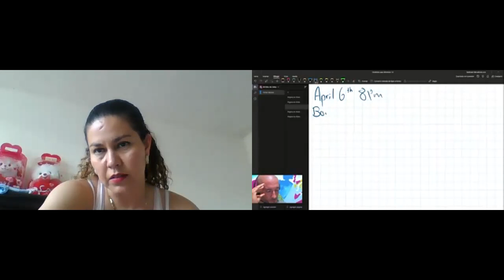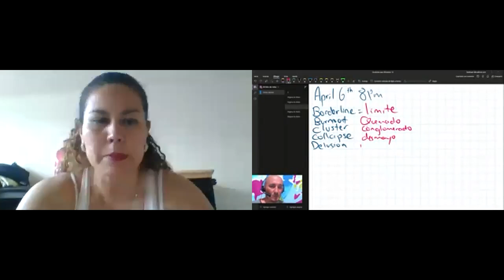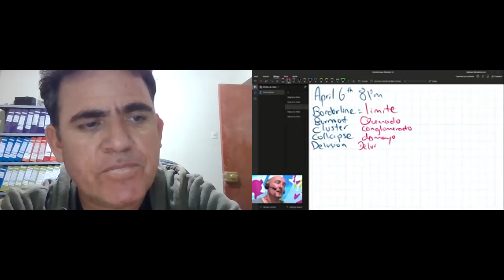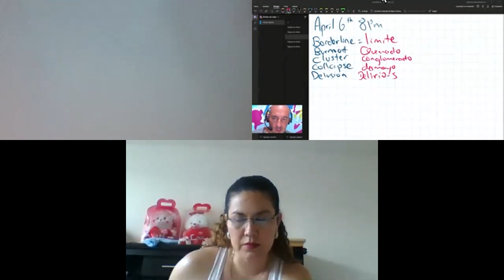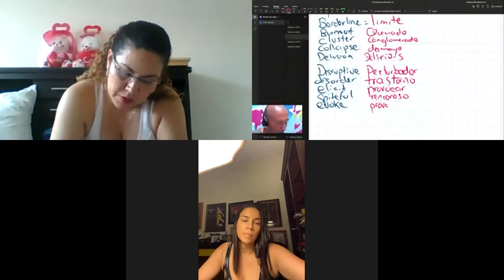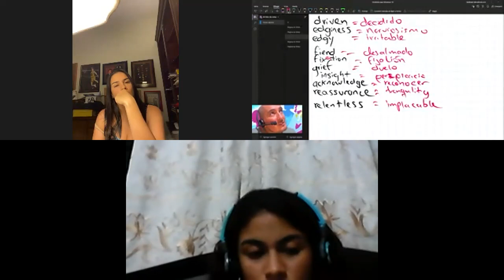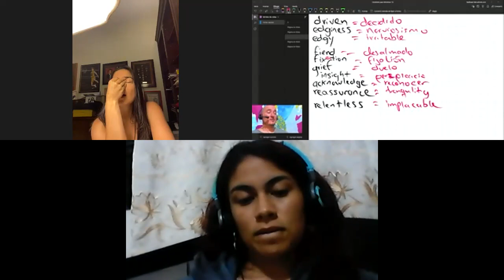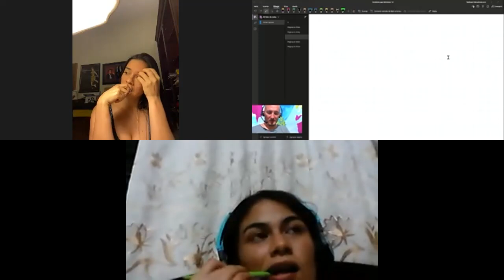Cómo APRENDER 30 palabras difíciles en una clase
aprende rápido vocabulario, Cómo APRENDER 30 palabras difíciles en una clase
😃Hola,MARTES 27 de ABRIL de 2021 INICIA NUEVO RETO DE 30 DÍAS DE INGLÉS, NO TE LO PIERDAS! TODO lo que necesitas para APRENDER MUY BIEN INGLÉS-horario 2pm a 3pm Bogotá o de 8pm a 9pm de Bogotá.

TAMBIÉN PUEDES INICAR EL CURSO DIGITAL CUALQUIER DIA Y A TU PROPIO RITMO

Alcanza el nivel que necesitas en solo 30 días, a la vez aprendiendo un vocabulario de alrededor de 2.000 palabras.

Tu reto inicia el ,MARTES  27 de ABRIL de 2021 a las 2pm o a las 8pm, hora Colombia (habrá dos grupos en diferentes horarios )y finaliza MIERCOLES 26 de MAYO A LAS  3:00 pm o a las 9pm, hora Colombia y se lleva a cabo de manera tan sencilla como:

Y lo mejor... NO estás solo en este reto, harás parte de un grupo de estudio y de aprendizaje acelerado de acuerdo a tu propio nivel de inglés, exclusivo para crear tu comunidad de apoyo. De esta manera todos recibirán contenido y retroalimentación constante en el aprendizaje y en la ejecución de las misiones y, en solo 1 mes y por un bajo costo, recibirás todas mis técnicas y principios de aprendizaje junto con el contenido del inglés que te van a permitir fluir de manera natural.

Por ser seguidor de mi canal FASTBRAINTV vas a obtenerlo por solo $57 dólares (el día que pagues haces la conversión a tu moneda y esa es la foto que mandas por este medio junto con el horario que escojas y tu cupo queda automáticamente reservado)
y RECIBE Además EL MATERIAL DE TODO SOBRE LOS VERBOS EN INGLÉS ( se entregará a todos una vez iniciadas las clases)y durante un mes aprende inglés de mi mano.

Formas de pago:
 Transferencias a las siguientes cuentas de ahorro a nombre de Santiago Sáenz:
Banco Bancolombia - cuenta número 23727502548 AHORROS codigo swift COLOCOBMXXX
 A través de Nequi al celular 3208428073 o también western unión al mismo nombre , id y ciudad ,en caso de q no puedas por otro medio.( preferiblemente no usar western)

(Si no puedes tomar la clase algún día por cualquier motivo, entonces puedes hacerlo en el horario alterno.

método es muy sencillo de seguir: envía la foto del pago junto con el horario que escogiste de los dos y estaré creando el grupo principal un día antes de iniciar las clases ( ten paciencia que con solo enviar la foto del pago ya tienes tu cupo , el grupo se crea la noche anterior al inicio de clases)por medio del cual enviaré toda la información para empezar el 27 DE ABRIL 😃

También tienes la opciòn de adquirir el curso completo paso a paso de inglés en linea por 75 usd super completo donde romperás todos los paradigmas del aprendizaje de idiomas, 😃 y tendrás una hora de asesoría grupal en la cual resuelvo dudas 1 vez a la semana los miercoles de 330 a 430 y en la noche de 9:25​​ a 10:25 pm de Colombia, este curso cubre al menos un 50 % más de contenido que el reto y puedes adquirir los dos por solamente 90 usd.